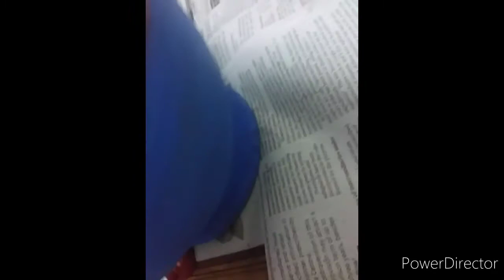Pot decoration|| By Boyapati Naga vanshika Chowdary || Boyapati arts and crafts